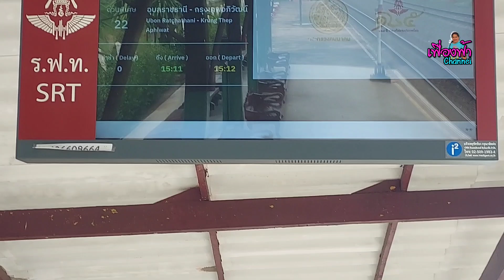สถานีรถไฟ กันทรารมย์